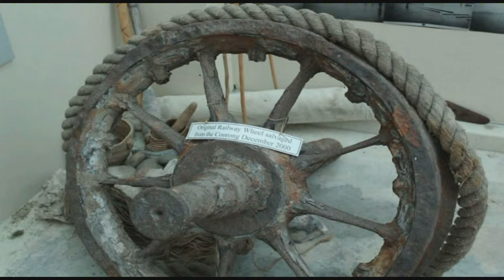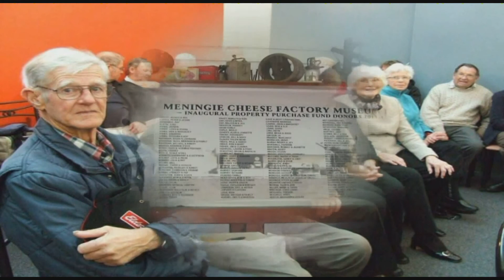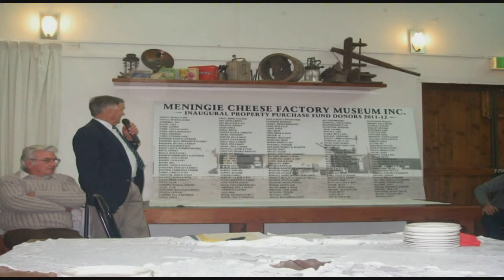Museum Virtual Tour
Enjoy - then come and see the real thing!